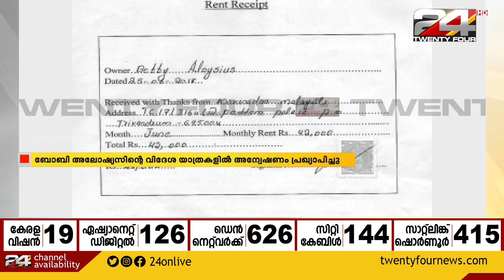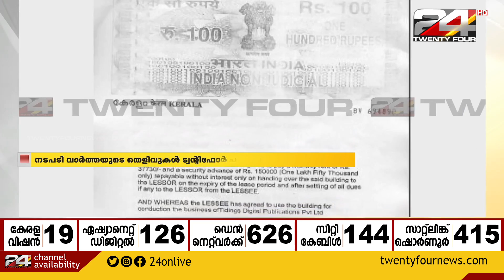കായികതാരം ബോബി അലോഷ്യസിന്റെ വിവാദ വിദേശ യാത്രകളിൽ അന്വേഷണം പ്രഖ്യാപിച്ച് സർക്കാർ